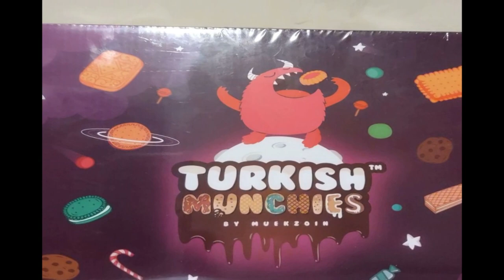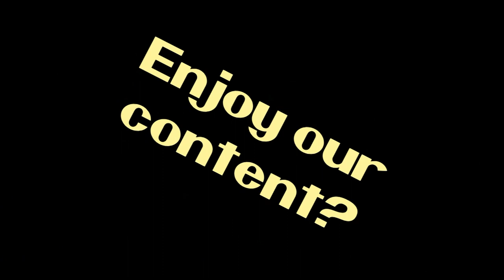NITNSE Reviews Turkish Munchies: Poti bread